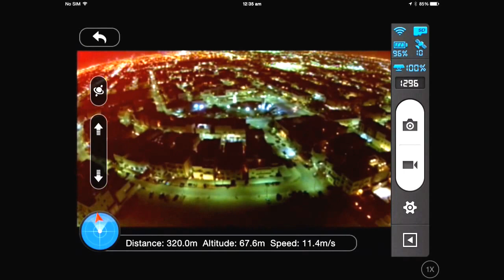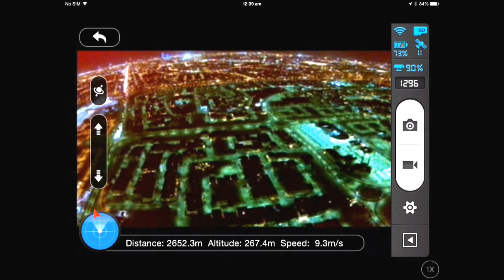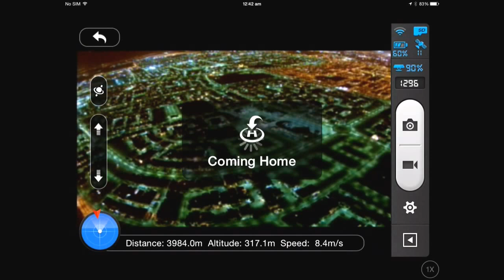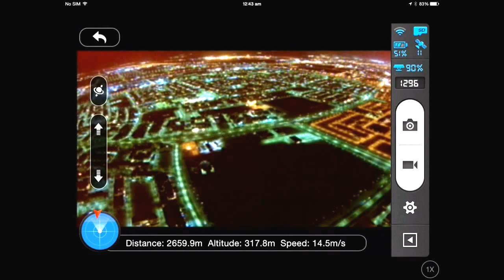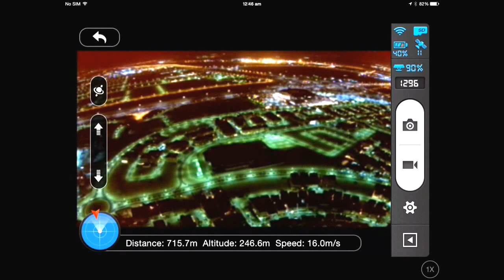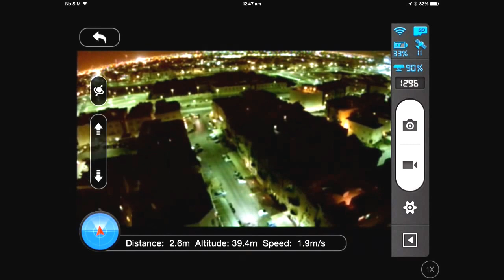4080m Long range FPV 4KM Phantom Vision Plus Upgrade With Horizon Antenna's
Horizon Blackhawk Micro 2.4 GHz 9 dBi (LHCP) White in range extender with 2.5W booster

 Horizon 2.4 GHz Sp Antenna Long semi rigid in UAV.